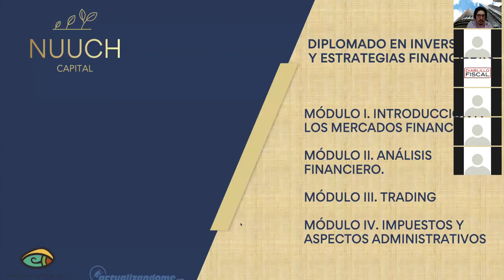Parte de la sesión en vivo analizando portafolio de inversiones, Diplomado en Inversiones.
Cada semana tenemos sesión en la cual se analiza el comportamiento del mercado con un portafolio que se va decidiendo por los participantes, analizando los largos y cortos, te invitamos a sumarte al DIPLOMADO EN INVERSIONES Y ESTRATEGIAS FINANCIERAS, accede a los videos, materiales, y a los exclusivos grupos de whats y facebook.

Tendrás acceso ilimitado, avanza a tu propio ritmo.